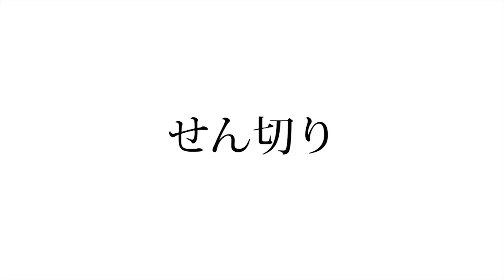MORE11月号連動「せん切り」動画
MORE11月号（9/28発売）の「きほんの料理」特集でご紹介している「野菜の切り方」16種。その中から、「せん切り」のやり方がよくわかる動画を配信中！